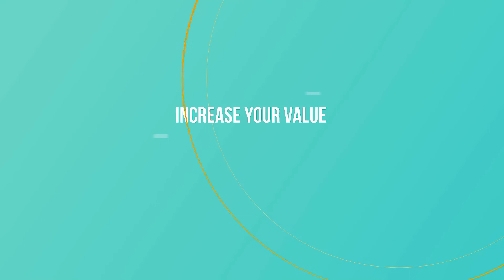increase your value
0:02 -Introduction
1:06 - Step 1
2:06 - Step 2
3:06 - Step 3
3:46 - Step 4
4:28 - Step 5

অন্যান্য কবিতা শুনতে চাও?